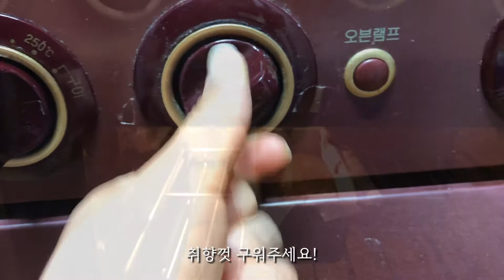순두부로 만드는 부드럽고 담백한 흑임자 테린느 | No밀가루 No버터 No계란 | 다이어트 빵 | 요리 브이로그 | 다이어터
안녕하세요. 헬시또또에요 :)
제가 좋아하고 가장 간단한 흑임자 테린느입니다.
일전에 '건강한 간식'으로 올렸던 견과류 에너지볼 만큼이나
맛있다고 호평 받은 아이에요.

순두부가 들어가서 훨씬 부드럽고 촉촉하고
굽는 시간에 따라 촉감, 식감 모두 달라지는 매력에
자꾸 자꾸 만들고 싶어지네요🙂

요거트랑 같이 먹어도 맛있고
다이어트 식단에 하나 슉 넣어서
나른하고 슬슬 또 배고파지는 오후 업무 때나 운동 전에 먹어도 든든해요!

운동하는 사람이라면!
식단에 관심있는 사람이라면!
집에 프로틴이 있는데 잘 안먹는다면!
이 레시피를 활용해 보세요.
왠지 프로틴 가루가 들어가서 더 든든해지는 기분이랍니다 ㅎㅎ

📢BGM
✔️Track - Otter Berry & Vendredi - Children

- EDITED : By Soyon